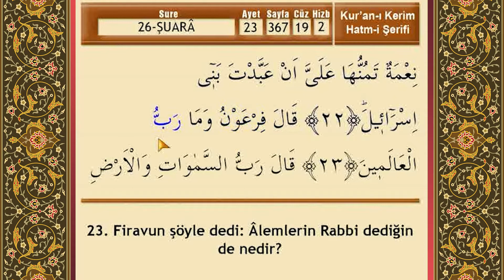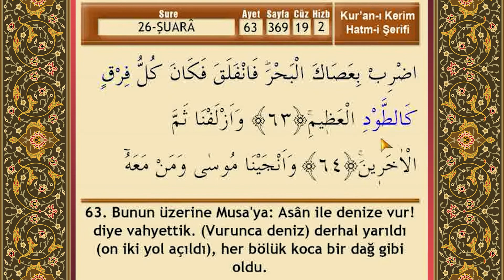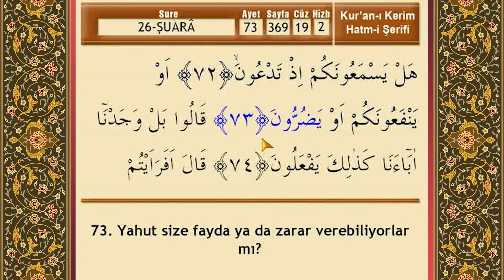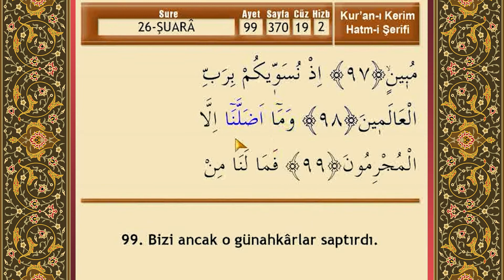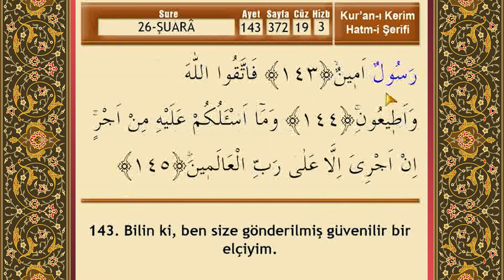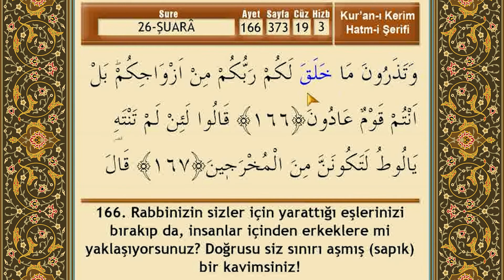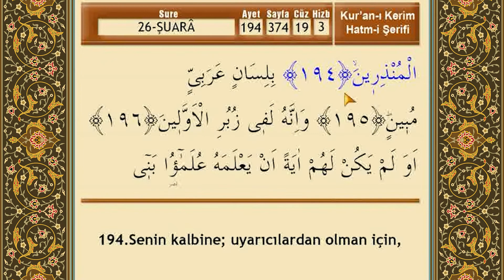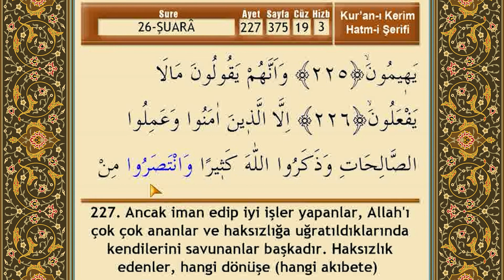Şuara Suresi - Mehmet Emin Ay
Kuran-ı Kerim'den Sureler / Şuara Suresi
Okuyan : Mehmet Emin Ay
Kubbealtı' kuran kanalına hoş geldiniz. Kabe İmamları ve daha bir çok farklı imamlardan Kur'an'ı Kerim tilavetlerini kanalımızda bulabilirsiniz.